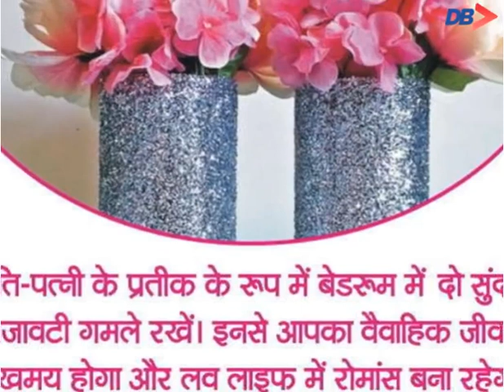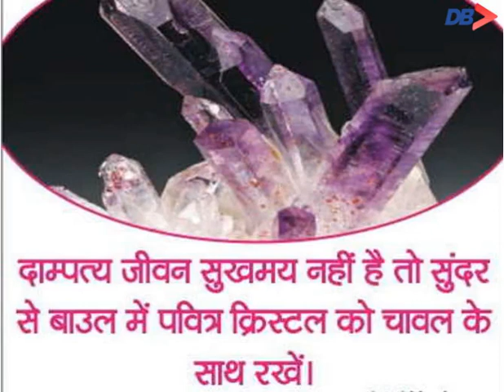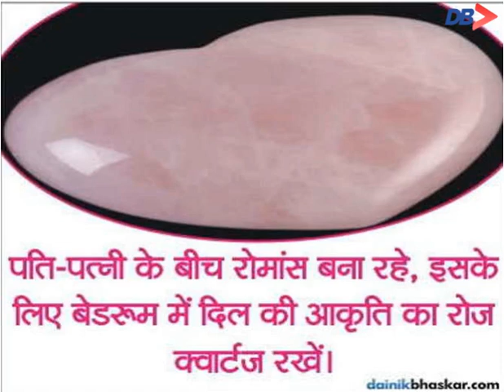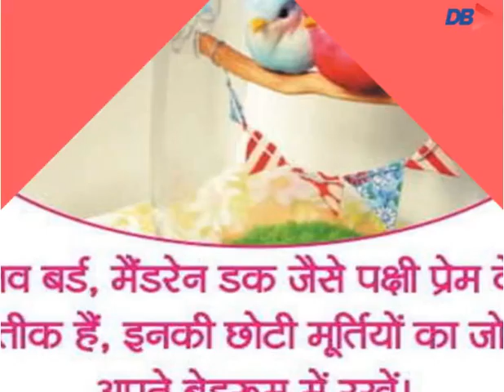आजमाएं ये 10 Vastu Tips, लाइफ बनी रहेगी Romantic | Dainik Bhaskar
► कई बार देखने में आता है कि पति-पत्नी में छोटी-छोटी बातों पर झगड़ा होता रहता है। कोशिश करने पर भी रिश्तों में सुधार नहीं हो पाता। इसका कारण बेडरूम का वास्तु दोष भी हो सकता है। यदि वास्तु के अनुसार बेडरूम में कुछ खास चीजें रखीं जाएं या कुछ खास टिप्स अपनाएं जाएं तो पति-पत्नी के बीच विवाद होने की संभावना बहुत कम हो जाती है। वेलेंटाइन डे (14 फरवरी, बुधवार) के मौके पर हम आपको ऐसी ही कुछ खास टिप्स बता रहे हैं, इनसे लव लाइफ में रोमांस लंबे समय तक बना रहता है...और जानने के लिए देखिये यह video.